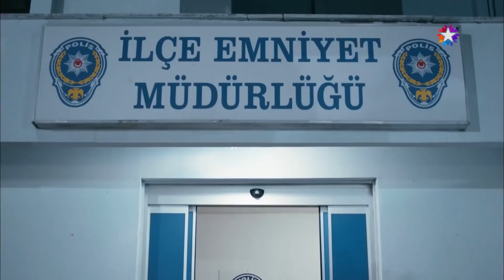Ali ve Yiğit'in Soygun Yapma Çabaları | Kardeş Payı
Ali ve Yiğit araba çalma planlarını devreye sokuyor. ÇOK SAKAT BİR POZİSYON